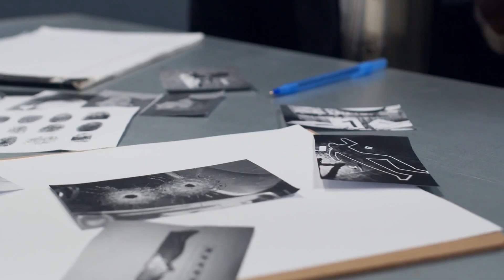Unheimlicher Fall einer Mutter und ihrer Tochter // Crime Doku 2022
Youtube Audio-Mediathek

❗ Hierbei handelt es sich um eine Dokumentation, die im pädagogischen und   dokumentarischen Kontext zuzuordnen ist . Es dient lediglich zur Aufklärung und sollte von niemandem anders wahrgenommen werden .
Von den Handlungen der Personen aus der Dokumentation wird sich distanziert.

Beschäftigt dich eine Story ? Schicke mir deinen Videowunsch ! :)